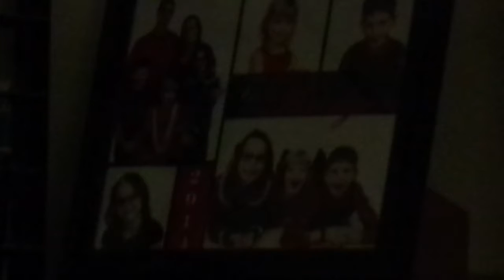Cat Tessie On Bedroom Mirror Dresser, Morning Of Tuesday, September 5, 2017.